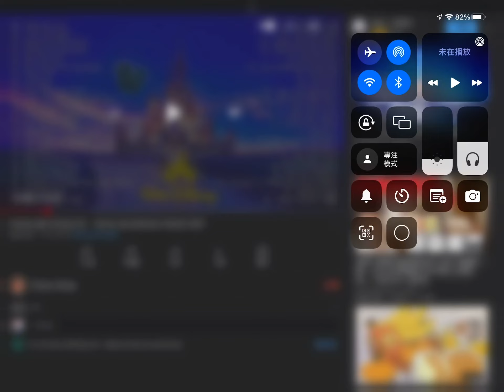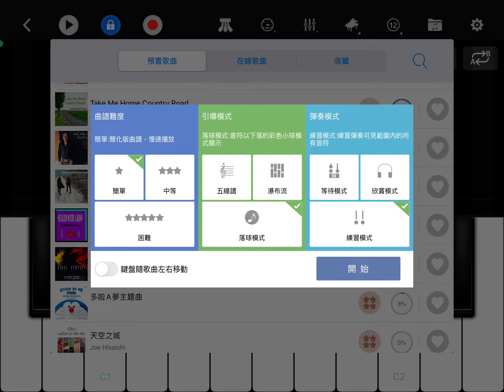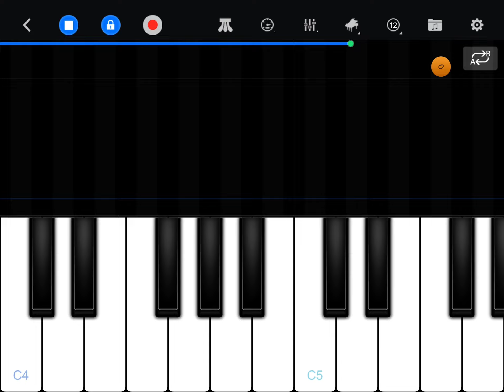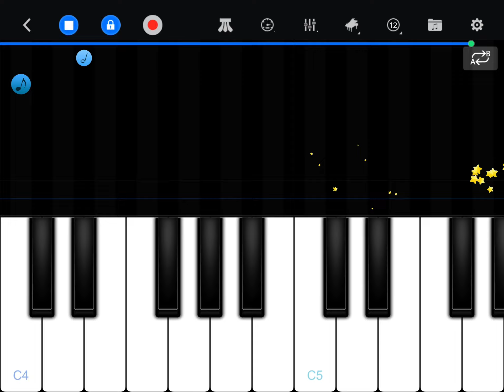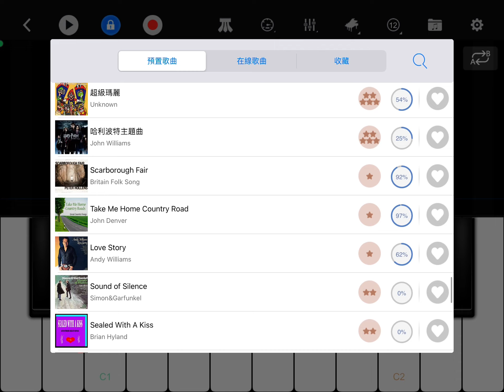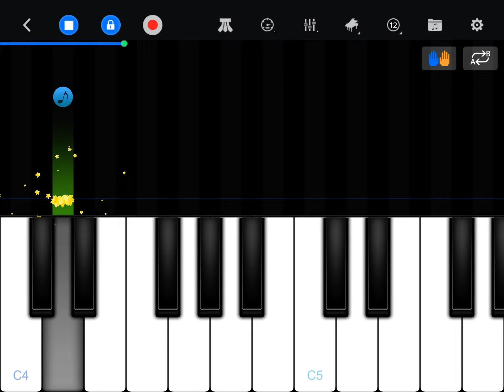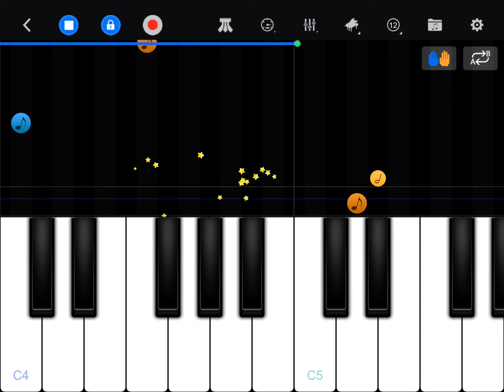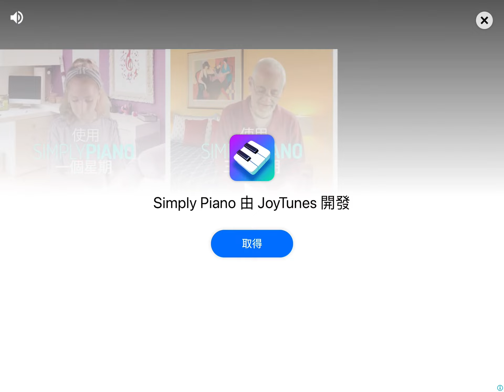Listening to music on YouTube Part 20 + Play Perfect Piano Part 53